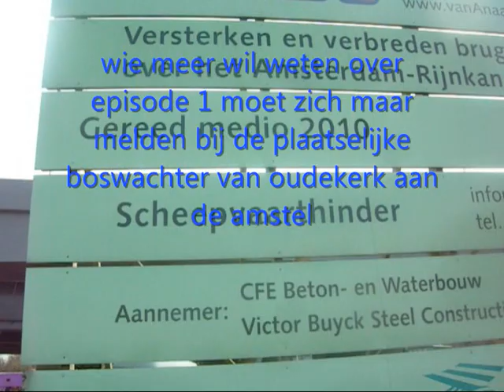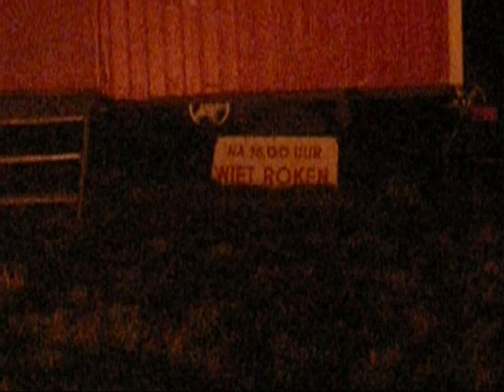first outside party and high tech pleasure, brakhnaton amsterdam 2-4-11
outside party diemen ans sloterdijk
hifh tech pleasure at the brakhnaton amsterdam
after, mussenstraat hilversum